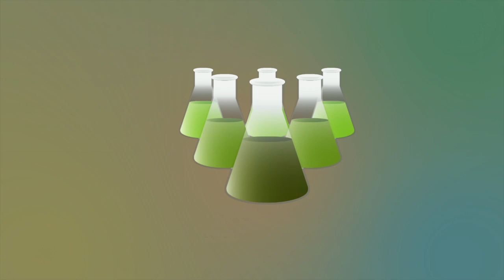ATP3 Training and Education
The Algae Testbed Public-Private Partnership (ATP3) serves as a learning environment for the next generation of scientists, engineers, and business leaders to help accelerate the research and development of algae-based technologies. Our open test bed and evaluation facilities are a hub for research and commercialization of algae-based biofuels and other biomass co-products.
ATP3 is funded through a $15 million grant from the US Department of Energy. The partnership is led by the Arizona Center for Algae Technology and Innovation housed at Arizona State University's Polytechnic Campus with support from industry, academic, and national laboratory partners.

To register for a workshop, or to learn more about ATP3, visit atp3.org.